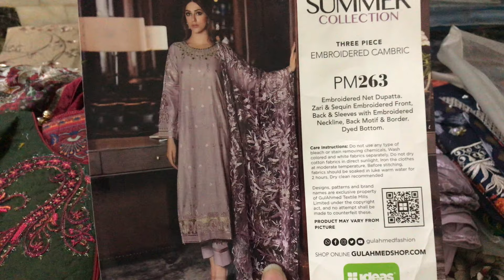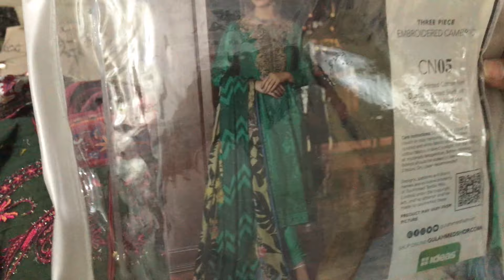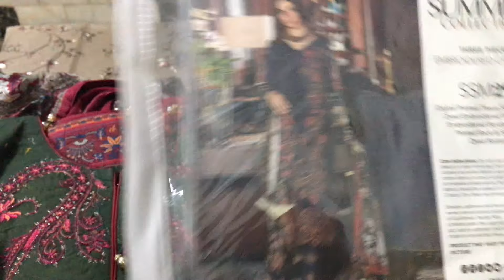New Stitching Design on Clothes and Ideas | Top Class Sewing | Latest Designer Dresses Stitching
Every women loves beautiful clothes and it is their basic wish to carry in stylish manner. But it is only possible when your dress is stitched on your size with finest manner. But we hardly find any tailor who can stitch designer dresses in nice way.

So girls now no more worries because now clothing9 is one stop solution. Our beautiful yet perfect stitching can transform your look and beauty. Here i am sharing some stitching designs and ideas made by our tailors. Have a look at Stitching Design on Clothes and Ideas | Top Class Sewing | Latest Designer Dresses Stitching Video Tutorial which can help you to understand that how perfect stitching can incraese the outfit look and style.